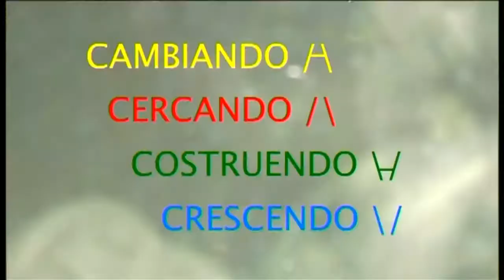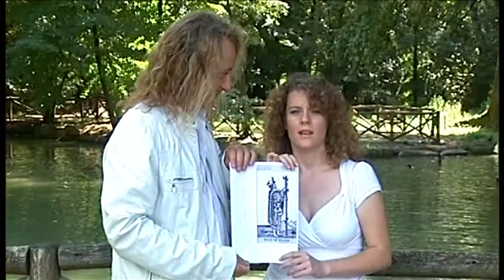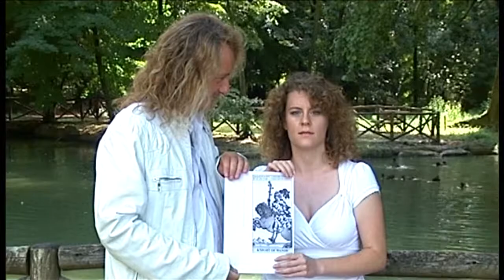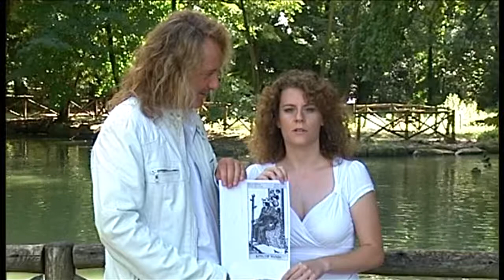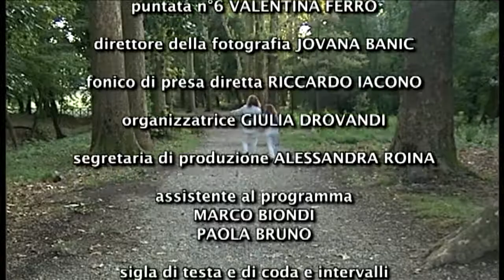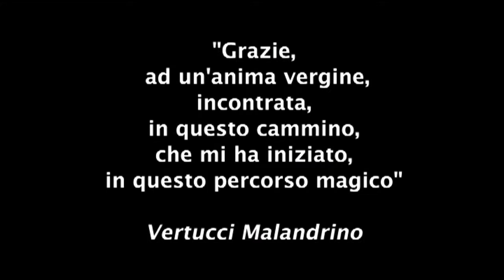CAMBIANDO, CERCANDO, COSTRUENDO, CRESCENDO - 6° puntata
6° puntata - Sitcom - IT 2013 - Regia Christian Vertucci. Con Christian Vertucci, Giulia Drovandi, Veronica Ribuffo, Giulia Biccellari, Caterina Roti, Dania Di Ninni, Valentina Ferro, Alessandra Rocco, Marion Venturini, Rossella Ambrosini, Veronica Natali, Marissa Chang, Rossella Scigliano, Alessandra Roina, Martyna Smith. Trama: Viaggio esoterico dell'uomo visto attraverso un'antologia del buon umore, fatta di sketches comici, nel perenne rapporto uomo-donna. Un cammino "iniziatico" dove l'apprendista incontrerà 14 muse attraverso vizi e virtù, simboli esoterici e alchemici, fino a raggiungere il traguardo finale dell'esistenza umana ovvero l'amore di coppia, il matrimonio perfetto, il tutto in un continuo Cambiando, cercando, costruendo, crescendo. Puntata 6: VALENTINA FERRO.